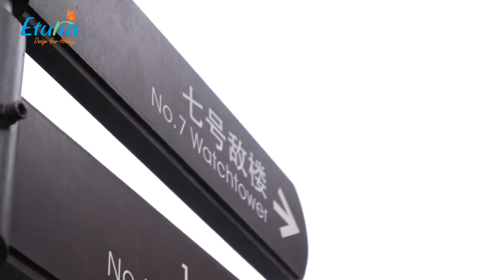Circuit China - Marele Zid Chinezesc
Circuit China cu Eturia - Marele Zid Chinezesc